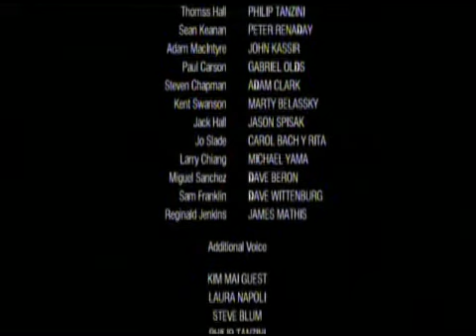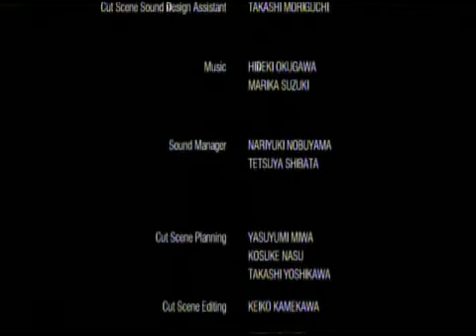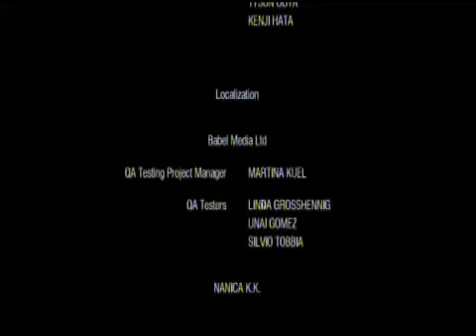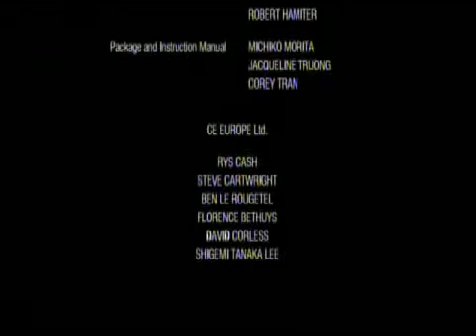Dead Rising - Episode 21 - L'heure de la délivrance?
Aller courage ! Il ne me reste plus que quelques heures à patienter avant l'arrivée de l'hélicoptère. Je vais enfin pouvoir quitter cet enfer mais en attendant l'heure H (à 12h00), je vais continuer ma petite balade dans ce centre commercial maudit !
Les forces spéciales continuent leur extermination de zombies en me mitraillant au passage mais, bien évidemment, je ne vais pas me laisser faire ! ^^
Frank va ainsi pouvoir ramener le scoop du siècle dans quelques heures, peut-être en compagnie d'Isabela. Plus rien ne semble empêcher notre héros de fuir ce cauchemar ...